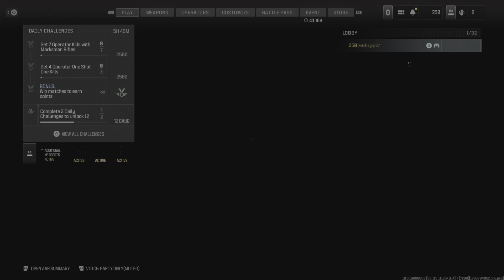Modern Warfare III: Gameplay Win camp edition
17 straight kill streak. Work Smarter not Harder you dont have to run around. 🆕🏆📹🖥️🔥🎮🎧🍇🧃🌎🥵🌴💰